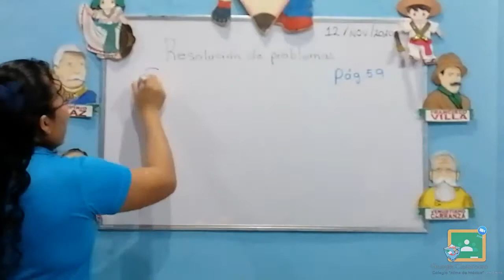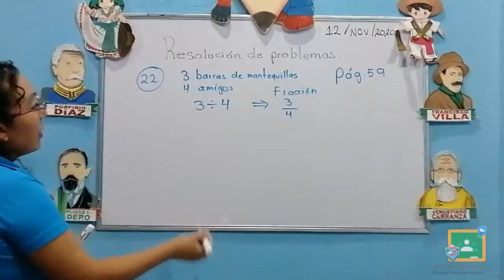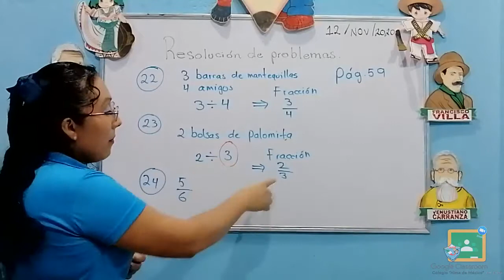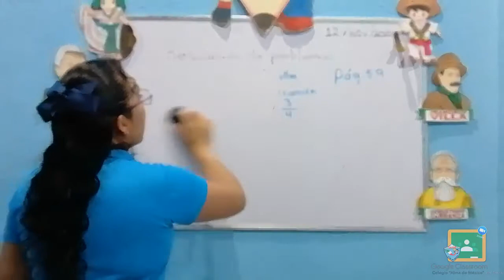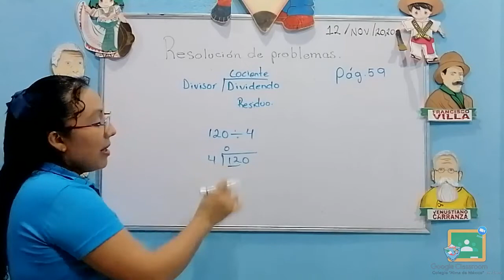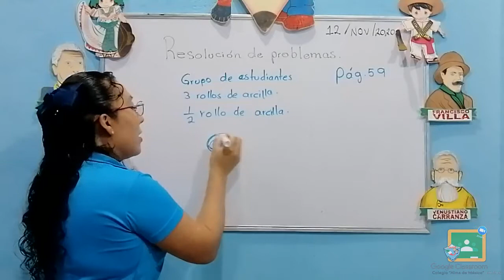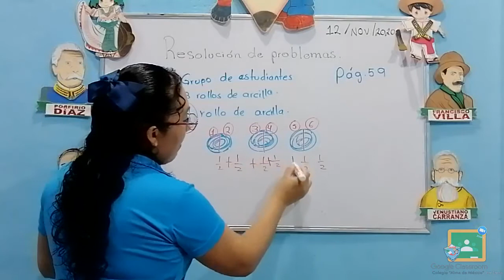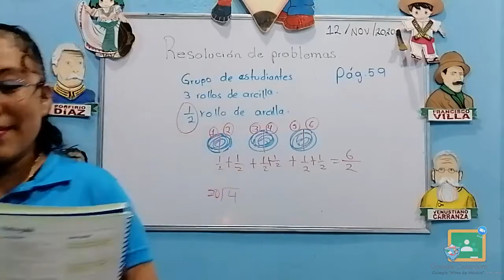5TO PRIMARIA - MATEMÁTICAS: RESOLUCIÓN DE PROBLEMAS